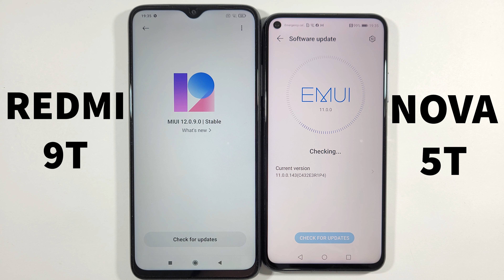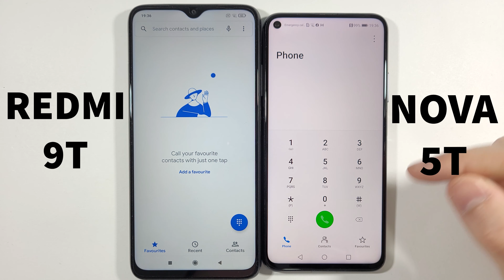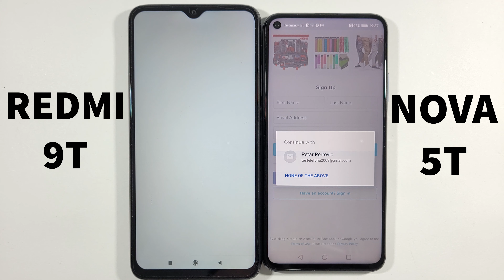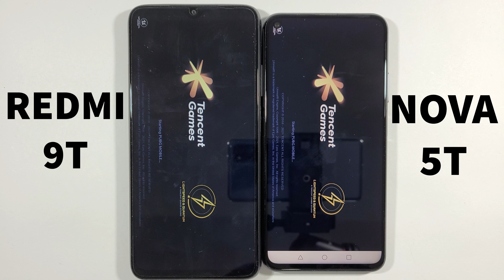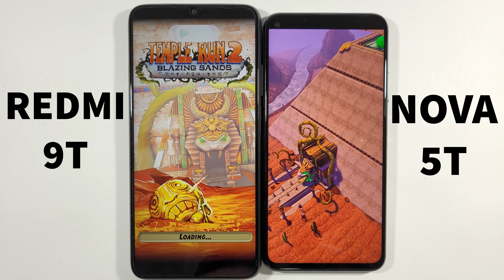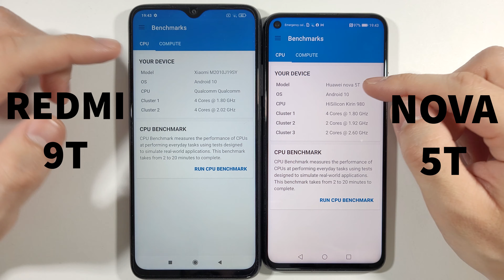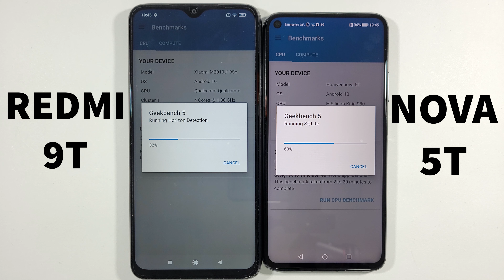Xiaomi Redmi 9T vs Huawei Nova 5T Speed Test